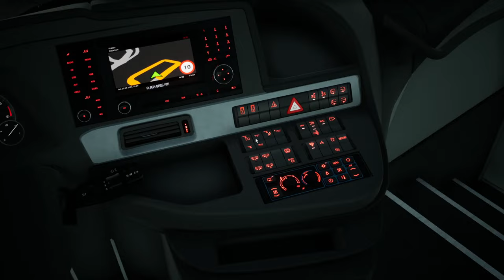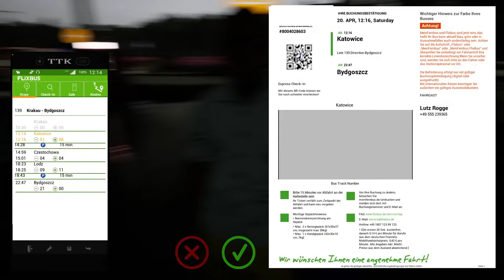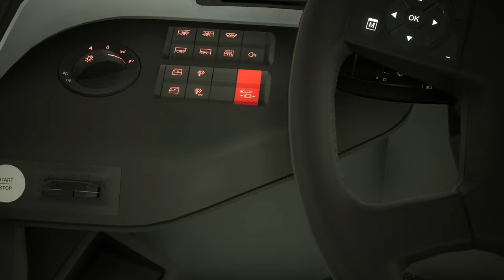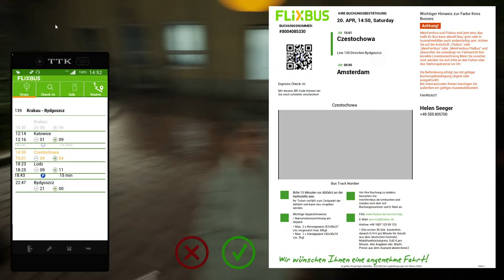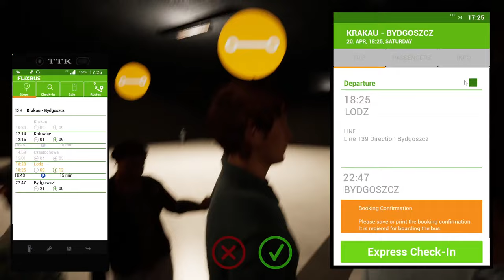Fernbus Simulator - Real Flixbus Route - Kraków to Bydgoszcz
Join me for a real 1396 number Flixbus route to Bydgoszcz from Kraków in Fernbus Simulator! Get on the bus for a calm long driving! Get just realistic driving and engine sounds, no commentary!

N1396 , 10:30:
Kraków - Katowice - Częstochowa - Łódź - Bydgoszcz
Bus Type: Setra Comfort Class S516HD/2